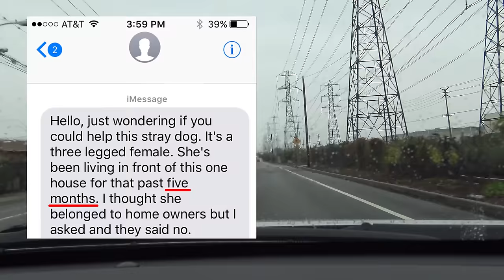A sick three legged dog sleeps in the rain on a shoebox and waits months to be rescued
Loreta Frankonyte who helped me save Princess is offering to download her music for FREE right

Thanks  :-)

Eldad

Princes